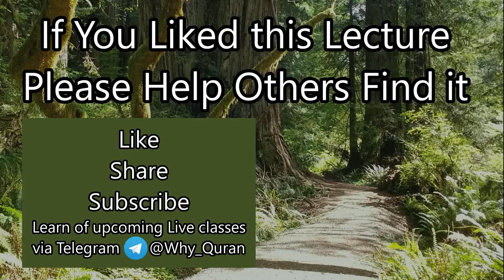[6] Surah Tawbah (#9) Tafsir | The Arrogant Muslims | Quran | Sheikh Azhar Nasser | English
This lecture covers verses 19-22 of Surah Tawbah.

Topics covered include:
- Jealousy among the companions of the Prophet Muhammad
- The Quran highlights noble qualities, especially those of Imam Ali
- Promises Allah makes to the believers who strive in Allah's way
- The true nature of heaven and hell